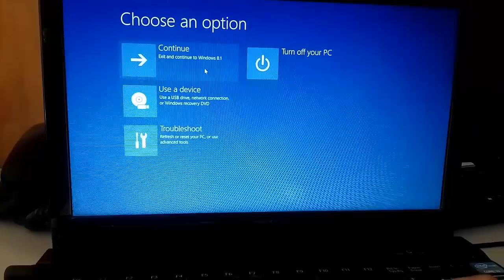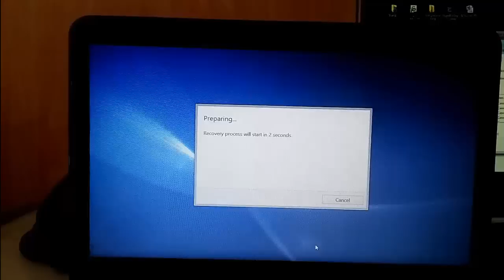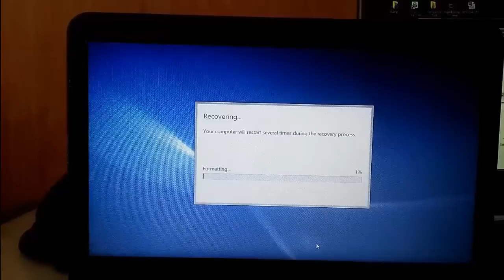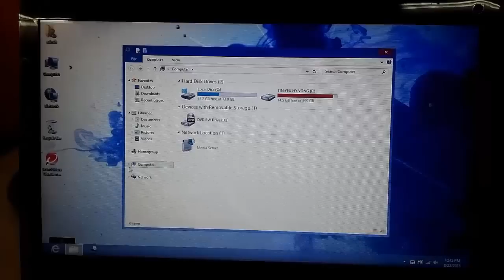Recovery sony vaio without losing data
Recovery windows sony vaio without losing data D drive